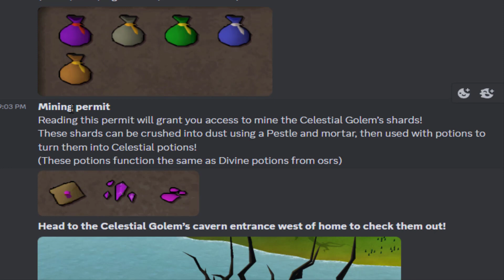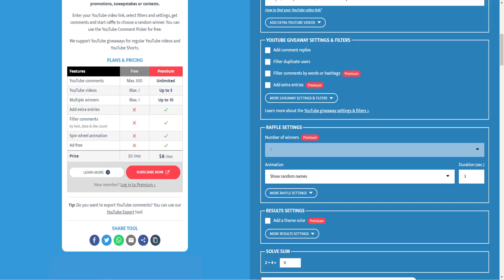WE GOT AN INSANE UPGRADE?! - Ironman Ep #12 RuneSaga RSPS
Type ::Refer Artz ingame For A Free Starter KIT!

2. Like this video
3. Comment your Forums IGN
4. Make sure to have an account in-game!